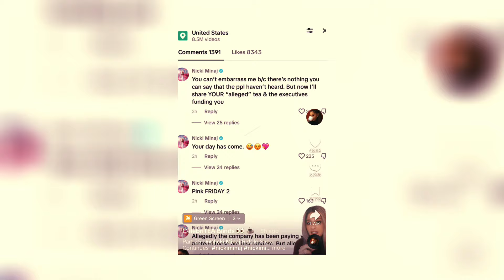Blind Item TikToker Shares Unpleasant DM From Nicki Minaj and Nicki Got Angry 🍵🔥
Uncover the intense clash between Nicki Minaj and TikToker Celebrity Tea Blinds in this deep dive into the dramatic feud. From a cryptic DM to abusive comments, witness the unfolding saga as the Tiktoker decodes the mysterious message with the help of her fans. Get ready for a rollercoaster of drama and intrigue!